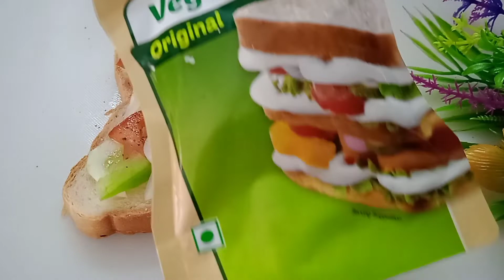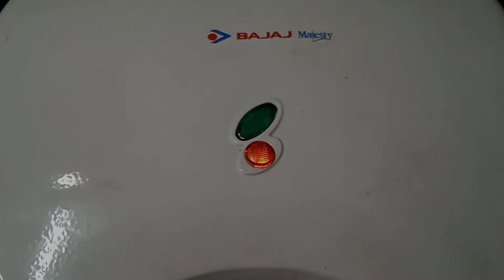Veg Sandwich 🥪 పిల్లలకు ఇంట్లోనే ఇలా ఈజీగా చేసి పెట్టండి |veg cheese sandwich Recipe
how to make cheese veg sandwich | veg sandwich Recipe | Sandwich in telugu |Breakfast Recipe